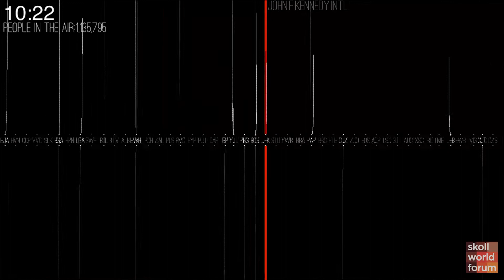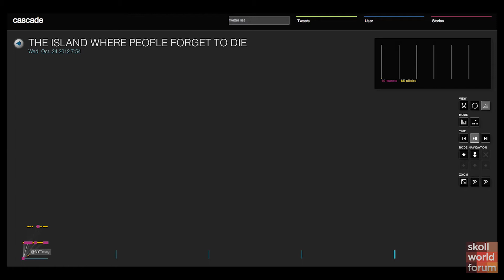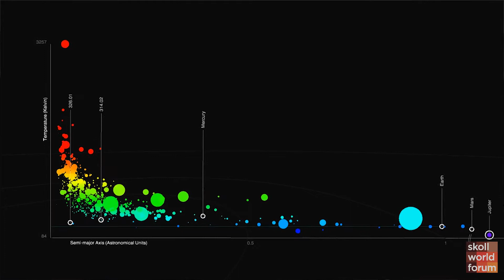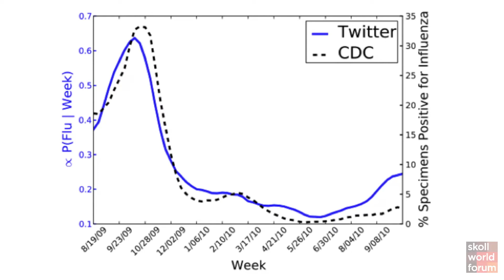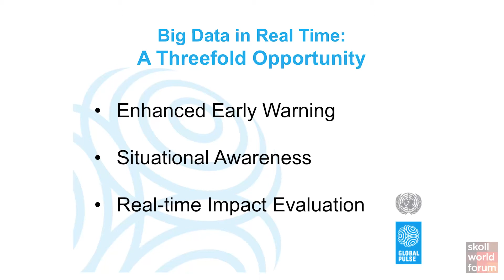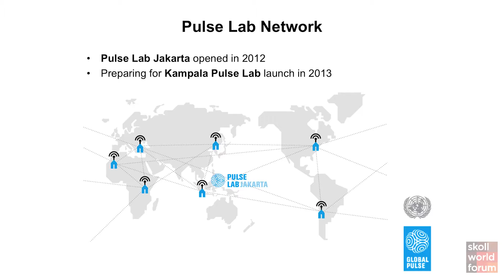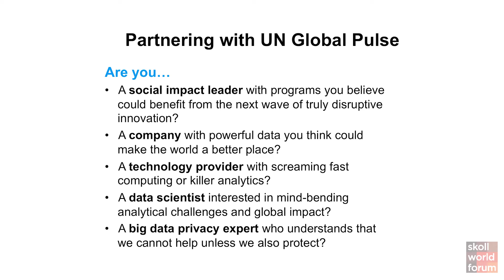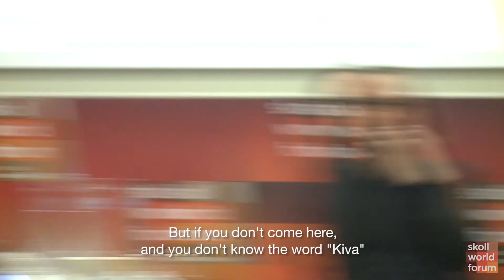Big Data. Big Deal? Jer Thorp, Jake Porway, Sharmila Shahani-Mulligan, Robert Kirkpatrick, 2013 SWF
Our digital world is creating an onslaught of data. 'Big data' typically refers to the 3Vs of Volume, Velocity, and Variety of data produced all around us. Those who can make sense of this confusing deluge can transform the way they work, make more accurate decisions and drive impact. Many commercial industries have been successfully harnessing this information to their financial benefit. It is time for the social sector to aggressively leverage this data to solve pressing social issues. From an NGO's work in rural India to the field of global development, we can transform our approach if we understand big data's 4th V: Value.

Jer Thorp is an artist and educator from Vancouver, Canada, currently living in New York. From a background in genetics, his digital art practice explores the many-folded boundaries between science, data, art and culture. He is an adjunct Professor in NYU's ITP programme and a member of the World Economic Forum's Global Agenda Council on Design Innovation. He is Co-Founder of The Office For Creative Research, exploring new modes of data engagement. From 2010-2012, Jer was the Data Artist in Residence at The New York Times.

Jake Porway is Founder and Executive Director of DataKind. Recently he has been the data scientist in The New York Times R&D lab and has previously worked with groups like NASA, DARPA, Google and Bell Labs. Jake's work has been featured in locations such as the Guardian and the Stanford Social Innovation Review, and he was honoured as a 2011 PopTech Social Innovation Fellow and a 2012 National Geographic Emerging Explorer. He holds a BS in Computer Science from Columbia University and his MS and PhD in Statistics from UCLA.

Sharmila Shahani-Mulligan is Founder and CEO of ClearStory Data, which helps businesses broaden insights by interactively exploring and analysing Big Data from a combination of sources. Prior to ClearStory, Sharmila was EVP at Aster Data and CMO within HP Software where she was responsible for $3+ billion software products portfolio. Prior to HP, she was CMO/EVP at Opsware, where she helped to re-position Loudcloud into a software company and formed Opsware in 2002. She has also held executive positions at Netscape, Kiva Software, AOL and Totality.

Robert Kirkpatrick is Director of UN Global Pulse, an initiative of the Secretary-General which harnesses Big Data and real-time analytics for global development and crisis resilience. He was the Founding CTO of the Silicon Valley global health and disaster technology non-profit organisation InSTEDD and Co-Founder of Microsoft Humanitarian Systems. Robert has spent more than15 years developing solutions with a focus on organisational change. He has done fieldwork in Iraq, Afghanistan, Kashmir, Uganda, Indonesia, Cambodia, and post-Katrina New Orleans.